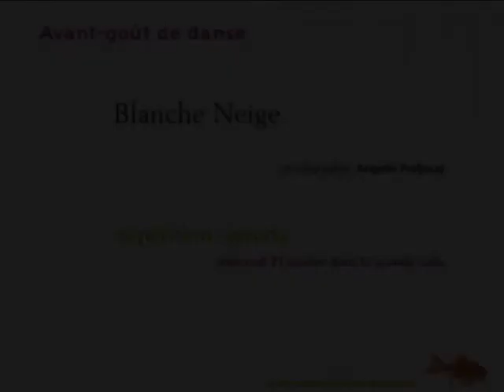Bonlieu Scène nationale "Blanche Neige" de Angelin Preljocaj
Extrait d'une répétition de "Blanche Neige", de Angelin Preljocaj sur une musique de Gustav Mahler, à Bonlieu Scène nationale, Annecy, le 21 janvier 2009 dans la grande salle.